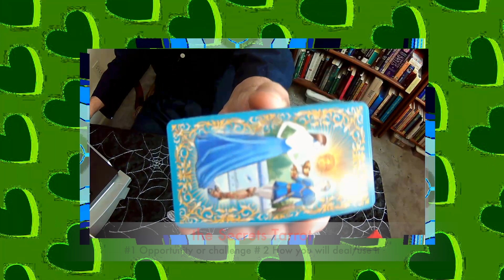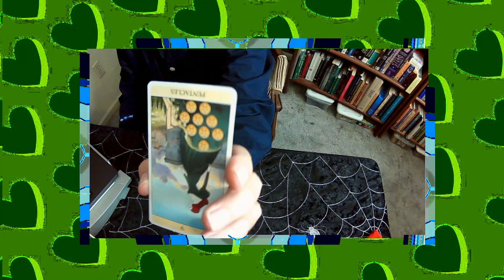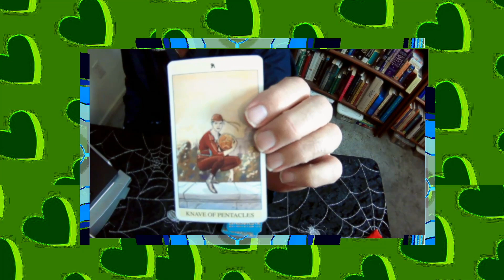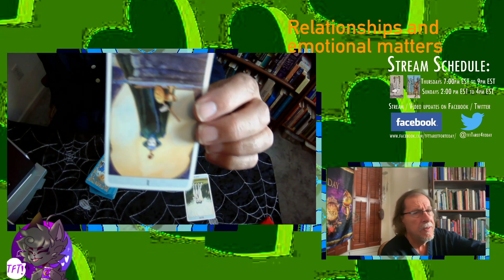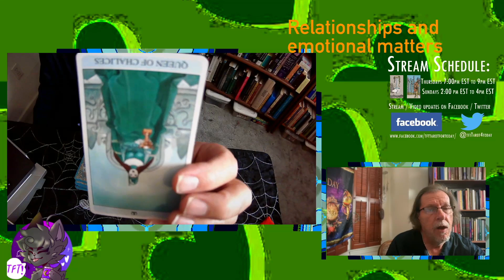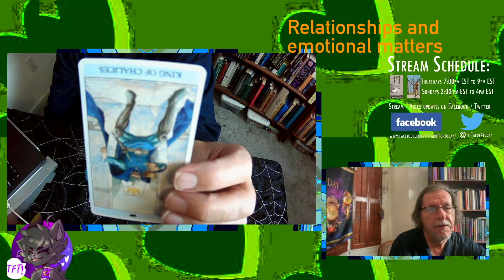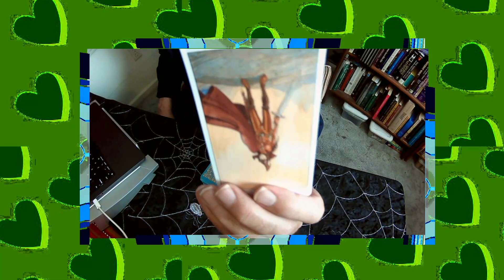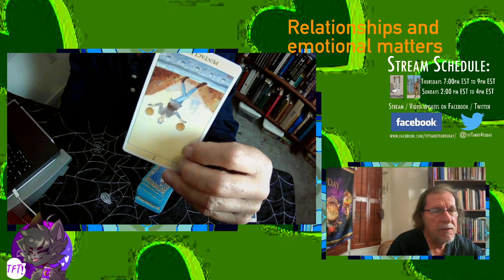Oberon's Outlook on the Emotional Exchanges September 13 - 19, 2024 ** Time Stamps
Using the Secrets Tarot I will be pulling 2 cards for each sign of the Zodiac.
The first card is the opportunity or challenge, in your emotional life.
The second card, which is drawn from the bottom of the deck

Aries: 1:26
Taurus: 3:14
Gemini: 4:41
Cancer: 6:24
Leo: 8:17
Virgo: 10:06
Libra: 11:49
Scorpio: 13:26
Sagittarius: 15:02
Capricorn: 17:21
Aquarius: 18:41
Pisces: 20:42